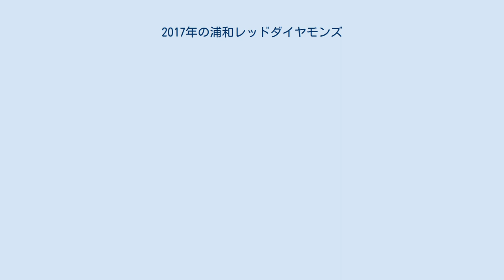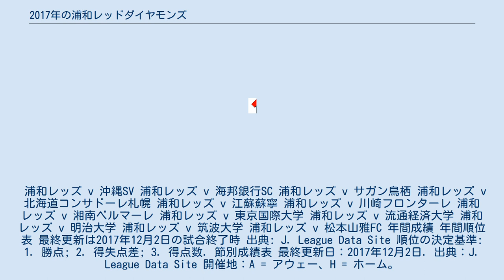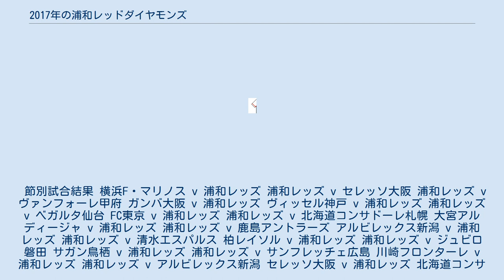2017年の浦和レッドダイヤモンズ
浦和レッドダイヤモンズ 」 2017年の浦和レッドダイヤモンズ 2017年の浦和レッドダイヤモンズは、浦和レッドダイヤモンズの2017年シーズンの成績を詳述する。
 2017年1月11日に、2017年シーズンのユニフォームが発表された。
 2017年8月6日現在のメンバー。
 浦和レッズ v 沖縄SV 浦和レッズ v 海邦銀行SC 浦和レッズ v サガン鳥栖 浦和レッズ v 北海道コンサドーレ札幌 浦和レッズ v 江蘇蘇寧 浦和レッズ v 川崎フロンターレ 浦和レッズ v 湘南ベルマーレ 浦和レッズ v 東京国際大学 浦和レッズ v 流通経済大学 浦和レッズ v 明治大学 浦和レッズ v 筑波大学 浦和レッズ v 松本山雅FC 年間成績 年間順位表 最終更新は2017年12月2日の試合終了時 出典: J. League Data Site 順位の決定基準: 1. 勝点; 2. 得失点差; 3. 得点数. 節別成績表 最終更新日：2017年12月2日. 出典：J. League Data Site 開催地：A = アウェー、H = ホーム。